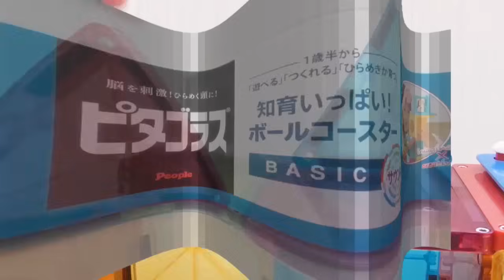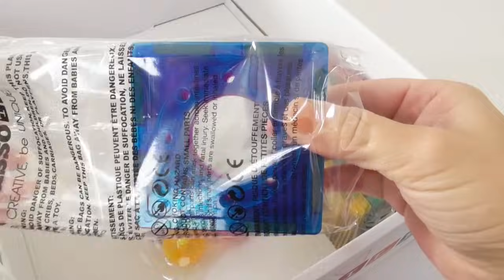Marble run water☆Colorful magnets x Colorful balls x Soumen sink - sound of water and ASMR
This is a compilation of colorful magnetic marble runs.
The colorful balls flowing into the Soumen sink are very beautiful. Please also enjoy the light sound of the magnet.